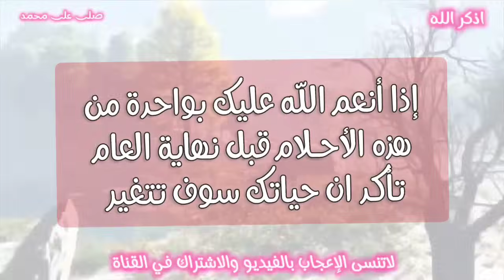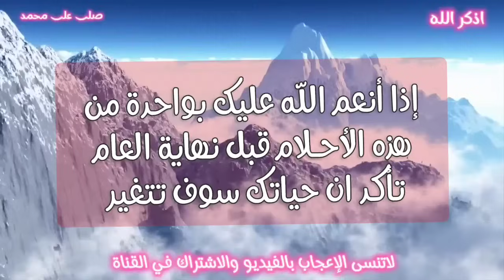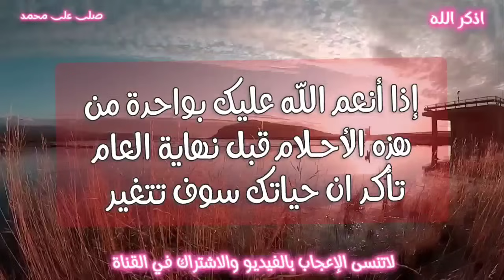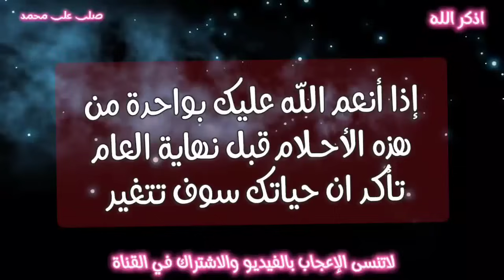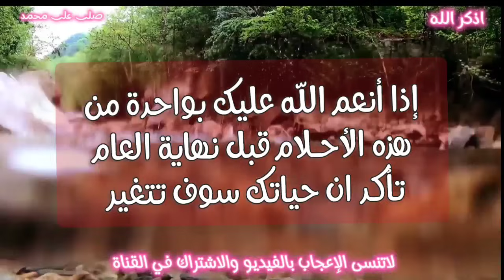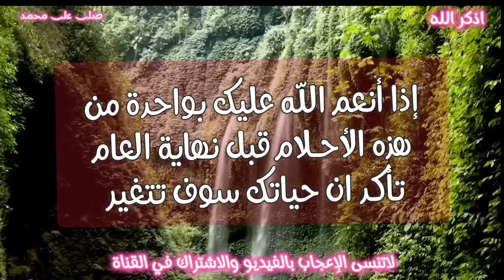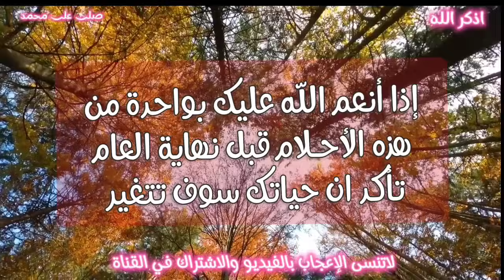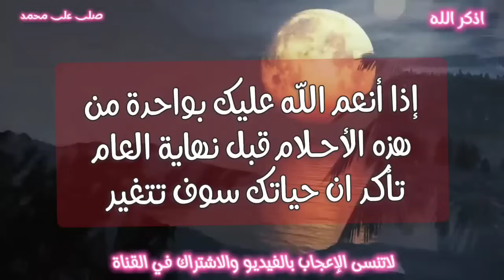إذا أنعم الله عليك بواحدة من هذه الأحــلام قبل نهاية 2024 تأكد ان حياتك سوف تتغير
متابعينا الكرام في اوقات كثيره جدا بنشوف ناس بتتكرر رؤيتهم في المنام اكيد بيكون ليهم رساله معينه ابشر لو رايت هذه الاحلام فهي بشاره وعلامه على الفرج القريب باذن الله تكرار شخص في المنام للعزباء والمتزوجه والمطلقه ابشر لو رايت هذه الاحلام
رابط الانتساب في القناة والحصول على مزايه حصريه 👇👇👇